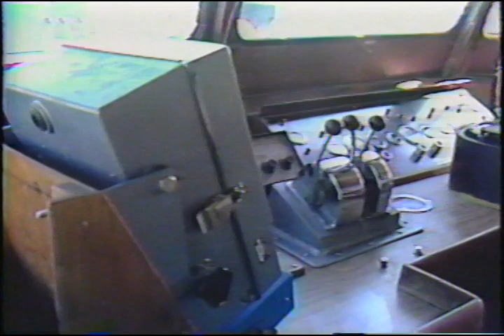Qualifier 105 Fisherman's Landing San Diego, CA Sportfishing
Promotional film from the 80s for the Qualifier 105 out of San Diego, CA.